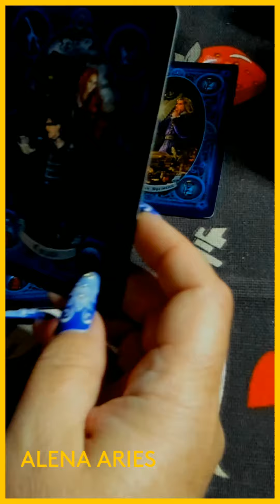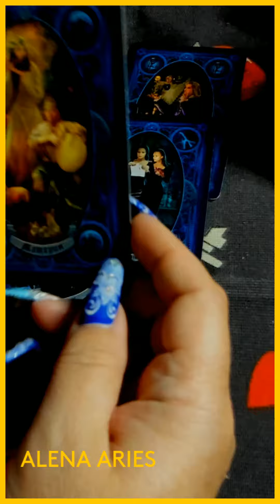🤩КАКАЯ РАДОСТЬ НА ПОРОГЕ???😍 таро гадание/на любовь/на будущее/новые